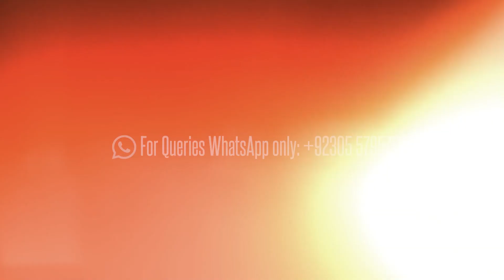Special Message from Masjid e Nabwi ﷺ | Sheikh AbdulJabbar Bilal حفظه الله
The best of all speeches is the word of Allah. But do you know what the peak of Allah's words are? Do you want to understand the peak of the Quran?

'Al Shifaa Institute' is organising a series of Quranic Surahs  "The Quranic Odyssey" a "very special event" to enlighten those who strive to understand Allah's message.

Don't miss this opportunity and bring your friends and family to illuminate your hearts and lives with the Speech of Allah.

Join us on this wonderful journey with Respected Shaikh AbdulJabbar Bilal حفظہ اللہ. He is a well known Teacher of Tafseer ul Quran (Phd Scholar in Tafseer ul Quran), lecturer, trainer  and founder of Al-Shifaa Institute Islamabad.

 📍 Location: Ramada Hotel Islamabad
 Age Group: 8+

💰 Ticket Price: 700 Rs/person
💸 Early Bird Discount (Till 9th January): 500Rs /Person

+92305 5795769